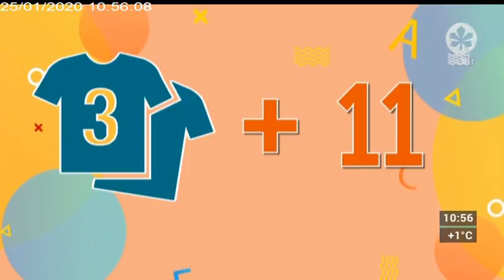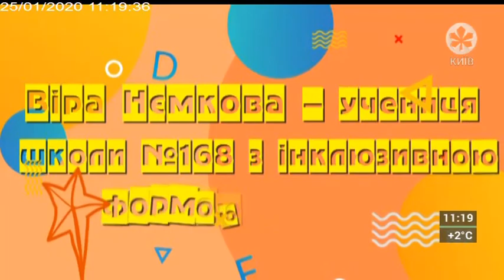ВЕСЕЛІ СТАРТИ | 25.01.20